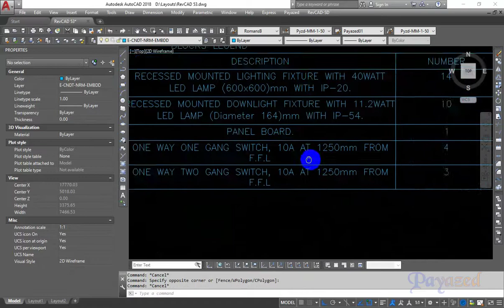Make legend with quantities for blocks (MLG) Lisp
This lisp is a part of RevCAD program برنامج ريف كاد

Description :
Make legend with quantities for blocks
عمل جدول الرموز للبلوكات

- RevCAD is a program that helps to prepare electrical design and shop drawings for construction projects on the AutoCAD program.
- For example, with simple commands you can prepare electrical design and shop drawings for:
   * Lighting & Power Systems
     (Draw all connections and insert the right hatch marks and panels loads schedules)
   * Cable Routing
     (Draw cable Trays and Sections)
   * Light Current Systems
     (Draw all connections and riser)